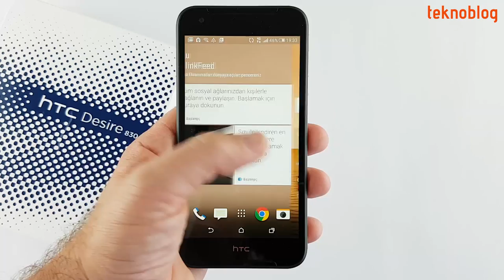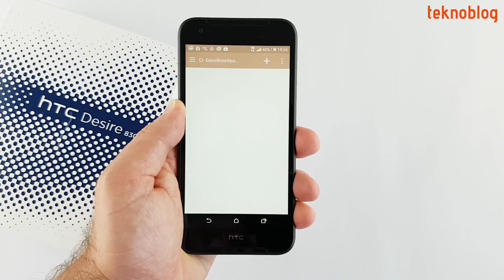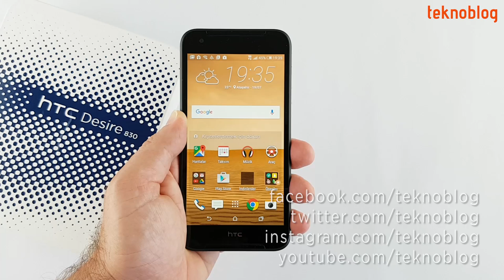HTC Desire 830 Kutu Açılımı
HTC Desire 830 Türkiye'de satışa sunuldu. Geçtiğimiz mayıs ayında duyurusu gerçekleştirilmiş bu orta üst segment Android telefonunun kutusunu birlikte açıyoruz. Detaylı incelemesi de çok yakında Teknoblog'da olacak.